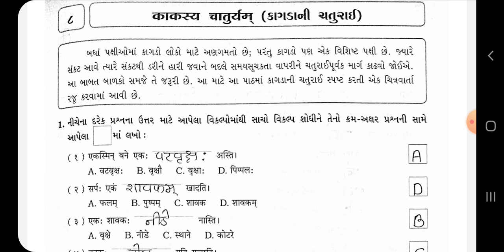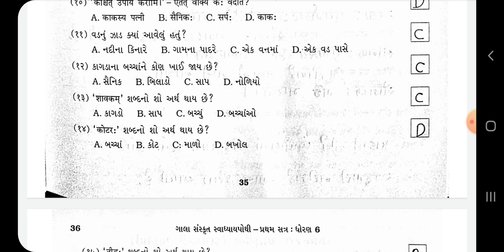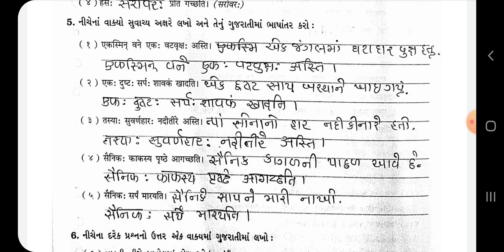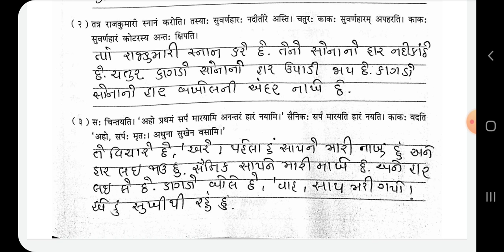std 6 sanskrit chapter 8 swadhyay pothi